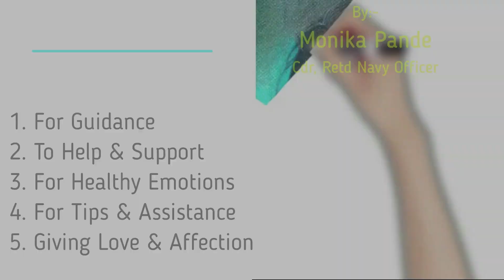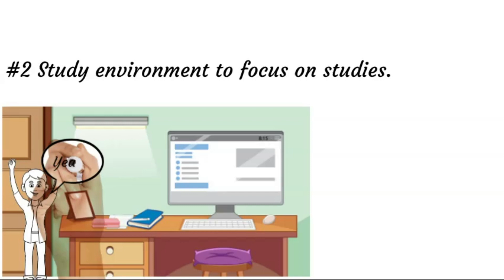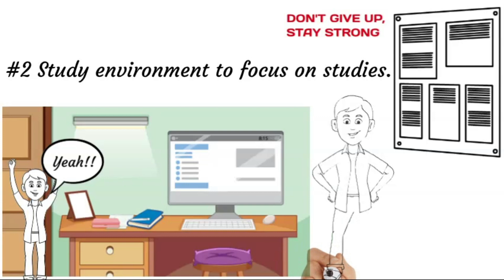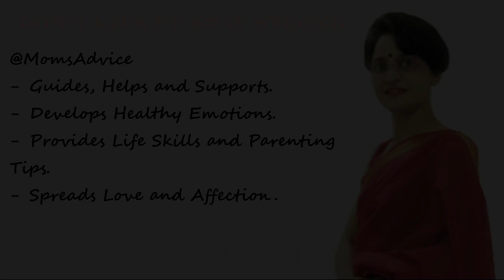How To Concentrate On Studies | 3 Simple Tips to Focus On Studies | MomsAdvice | वीडियो हिंदी में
Hello Everyone,
Here’s another «How to» video, because you all really seem to like them! Today I’m giving you 03 simple but at the same time the best ways to stay focussed while studying. I find them helpful for myself and my girls for staying focused, and I hope these tips will surely help you all too.
Show your love by sharing this video with your friends and family.
Remember to always try your best to work towards your goals, but also to take care of yourselves and put your health and wellness first.
Don't give up, stay strong...MomsAdvice:)

The timeline for the video is:
00:00 Self-Intro
00:05 Topic introduction
00:36  Topic - Best ways to stay focussed
00:43 #1 No studies after meals
01:32 #2 Study environment
02:45 #3 Switch off mobile
03:29 Piece of Advice
03:54 Outro

Hope you all appreciate this idea and value my advice. I can only assure you that it will be worth watching.

Photo-credit-
Due credit is given to freepik for their free photos.
Student photo created by wayhomestudio, photo created by rawpixel.com, Food photo created by marymarkevich, Book vector created by brgfx